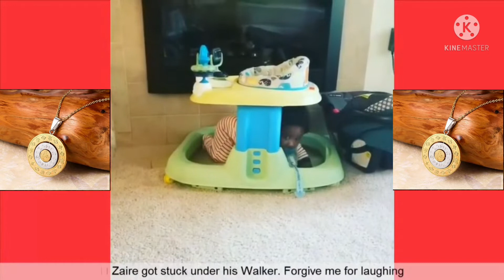i miss my Daughter/this video my me laugh😆even im SAD